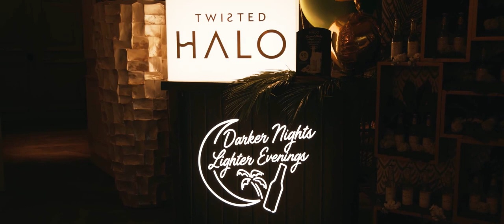Twisted Halo party at Australasia, Manchester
On Tuesday 30th May, Twisted Halo hosted a party at Australasia in Manchester, to celebrate the launch of our crowdfunding campaign on Seedrs.

This is not an invitation to invest.